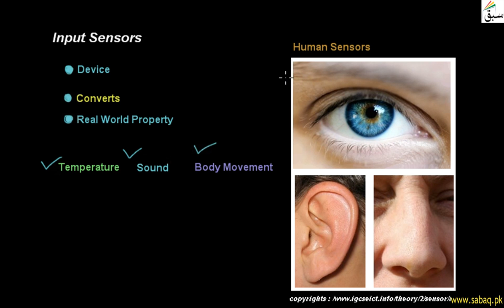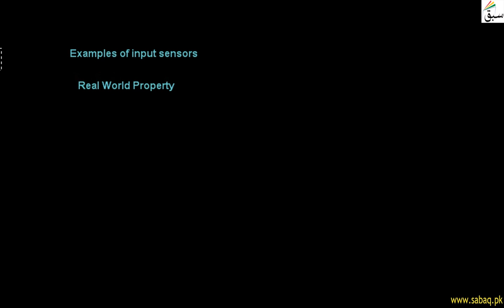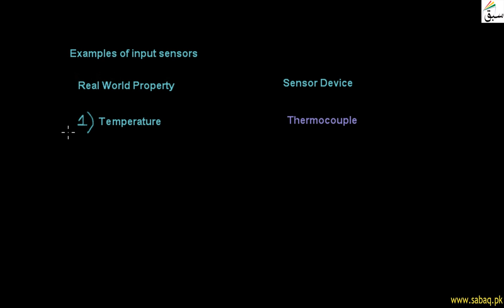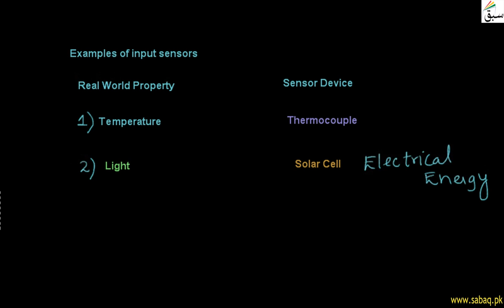Input device sensors, Computer Science Lecture | Sabaq.pk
A Device Which Coverts Real World Property Into Analog Signal
This video is about: Input  sensors. Practice tests and free video lectures for Physics, Chemistry, Biology, Math’s, Computer Science, English & more subjects are also available at Sabaq.pk. So, subscribe to Sabaq.pk/Sabaq Foundation now and get high marks in your exams.

CLASSES WE COVER AT SABAQ.PK / SABAQ FOUNDATION:

1. KG
2. Class 1
3. Class 2
4. Class 3
5. Class 4
6. Class 5
7. Class 6
8. Class 7
9. Class 8
10. Class 9
11. Class 10
12. Class 11
13. Class 12
14. Class 13
15. Class 14
16. MCAT
17. ECAT
18. CSS

BOARDS WE COVER AT SABAQ.PK / SABAQ FOUNDATION:

1. FBISE
2. Sindh Board
3. KP Board
4. Balochistan Board
5. Cambridge

STUDY MATERIAL WE OFFER AT SABAQ.PK / SABAQ FOUNDATION:

1. Physics Lectures
2. Chemistry Lectures
3. Mathematics Lectures
4. Biology Lectures
5. English Lectures
6. General Science Lectures
7. Computer Science Lectures
8. General Math Lectures
9. Accounting Lectures
10. Statistics Lectures
11. Advance Accounting Lectures
12. Cost Accounting Lectures
13. Practice Tests
14. Physics Practical
15. Chemistry Practical